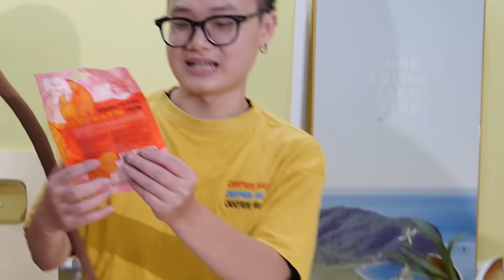Cuộc Thi Bẻ Đồ Long Đao Ăn Đồ Ăn Vặt Theo Các Cấp Độ !!!